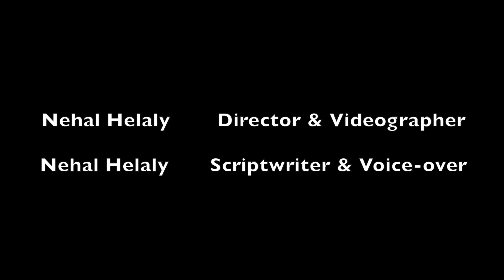Set My Sails - Fuzia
A visual Poem By Nehal Helaly